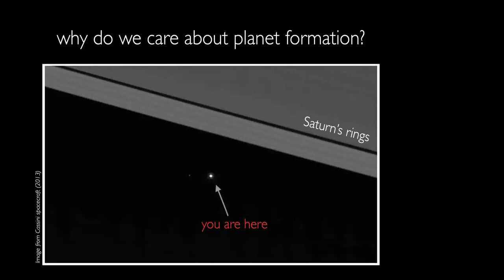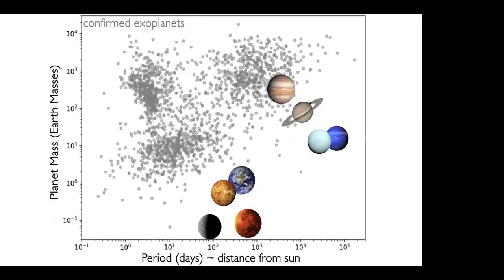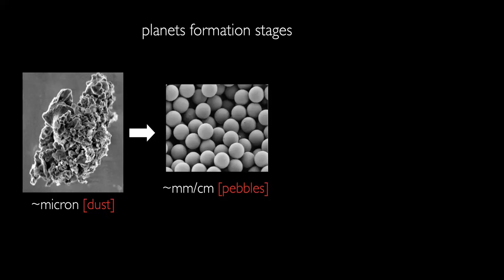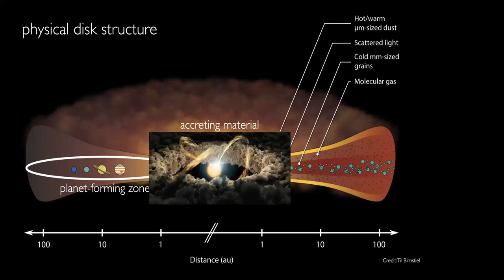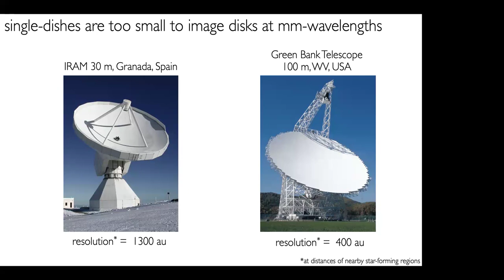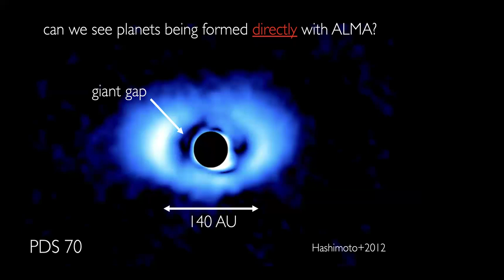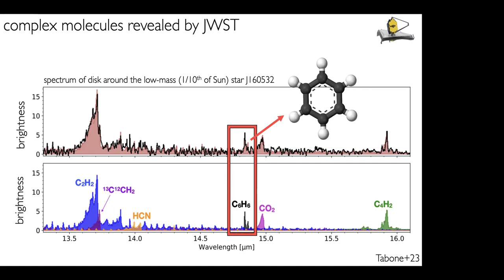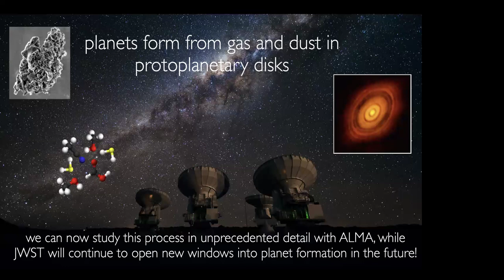Dr. Charles Law Presentation to the West valley Astronomy Club of Surprise Arizona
Dr. Law is a postdoctoral researcher and NASA Sagan Fellow at the University of Virginia.  His presentation is entitled "A Revolution in Planet Formation: The ALMA Era and Beyond".  In the talk he discusses our current understanding of the planet formation process, presents recent observational findings, and briefly touches on what the future holds for studies of plant formation.